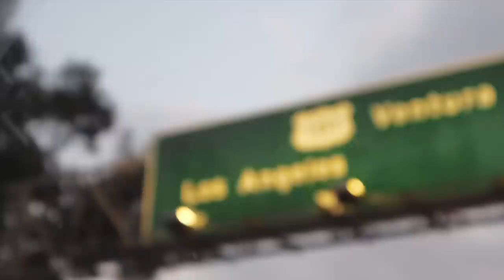reacción a mi nueva casa en Los Angeles!!! Vlogmas día 4